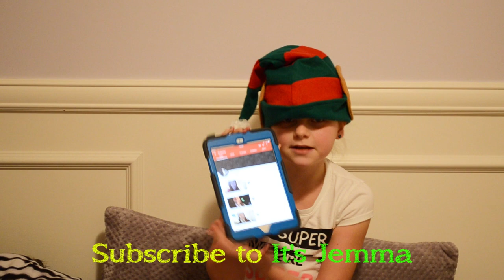Hunting For A Christmas Tree & Head Band Winners | Bethany G Vlog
It’s almost Christmas time.  In this vlog, my family went to look for a Christmas tree. We also announce winners of the Go girl! Headbands and the winner of the YouTube shout out from my How To Get Famous On YouTube video.

We went to a Christmas tree farm.  It was a very windy and muddy day – not like Christmas should be.  The Christmas tree we found was in the very back corner of the Christmas tree farm.  My dad cut down the tree and we took it home.  In this video, I also announce the winner for the YouTube shout out from my how to get famous on YouTube video and the winners from the Instagram contest for the Go girl! Headbands.

My Channel Bethany G is about me.  I am an 11 year old girl and I do fun family-friendly videos of me having fun.  I do vlog videos, toy reviews, gymnastics videos, dare and challenge videos, cooking and craft videos, plus anything else of me having fun.